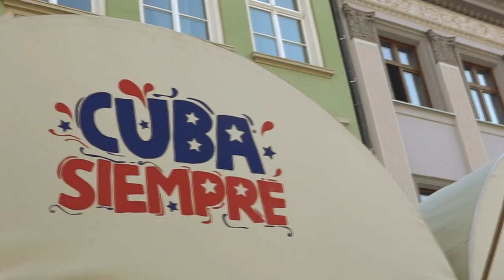NO SOY FELIZ -Jose Torres & Havana Dreams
I na pożegnanie gorącego lata prezentujemy nasz pełny radości i życzliwości clip prosto z najbardziej kubańskiego punktu na mapie i Wrocławia i Polski - Casa de la Musica.
Dziękujemy bardzo Wszystkim biorącym udział w kręceniu tego materiału. Wszystkim muzykom za realizacji nagrania, autorowi Miguel Fonseca, również Reinier Calderin oraz Juan Carlos Hechavarria za pomysły uzupełniające i tancerzom za zaangażowanie w projekcie. A wszystko to pod czujnym i mądrym okiem pani dyrektor Iza Torres (pomysł, koncepcja, organizacji widowni, ogarnięcie taneczne i wiele, wiele spraw).
Mam nadzieję, że każdy powspomina ten moment i znajdzie siebie w tak roztańczonym tłumie na wrocławskim Rynku